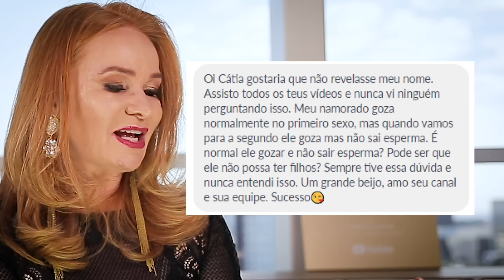É normal ficar com a vagina quente?